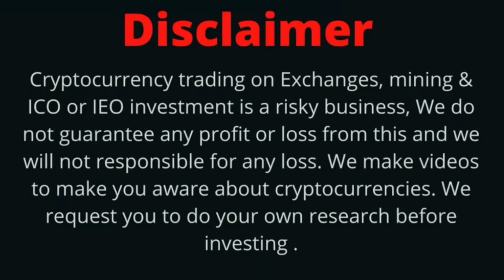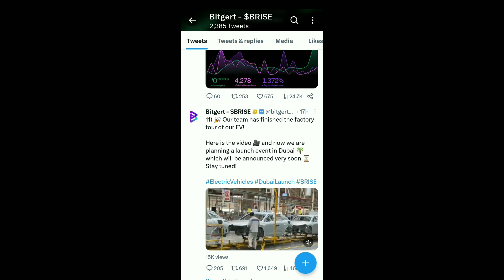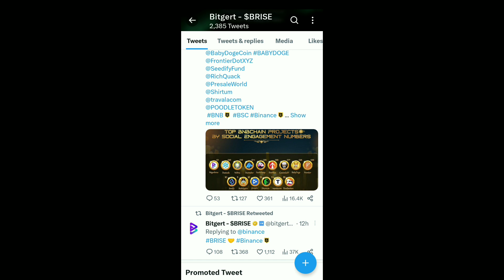BRISE Best Coin In 2023 | Bitgert 900 Billion Burn | BRISE Price Pump 19% | Tier-1 Listing